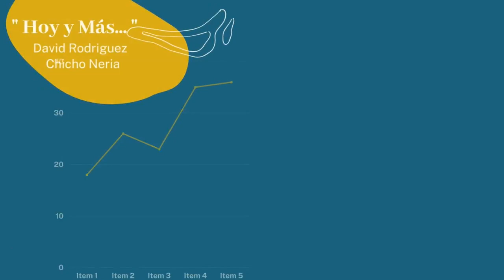El Sur Despierta 31/03/23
Comenzamos nuestro programa matinal con la sección de Hoy y Más, con David Rodríguez y Chicho Neria. Emitido el día de 31 de marzo de 2023.